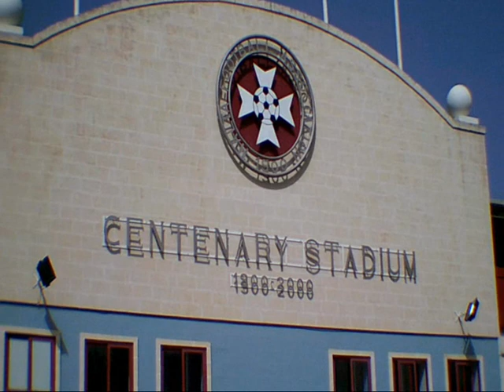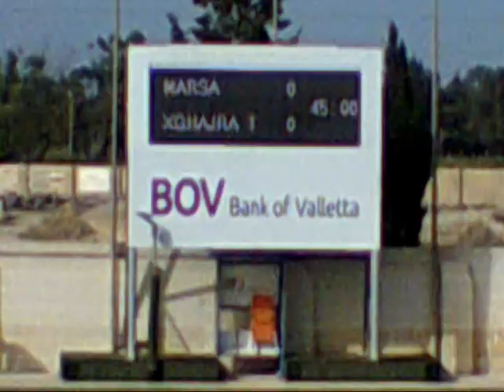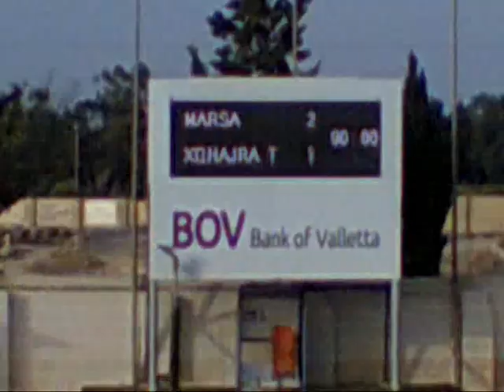Marsa 2-1 Xghajra Highlights 21-09-2014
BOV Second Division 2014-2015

Marsa Vs Xghajra

Starting XI: Ivan Casha, Mauro Grioli, Brian Zammit, Heatcliff Schembri, Malcolm Sultana, Elland Vella, Roderick Spiteri, Vilson Caushi, Ronnie Celeste, Glen Bonello, Warren Chircop.

Scorers: Warren Chircop, Mauro Grioli